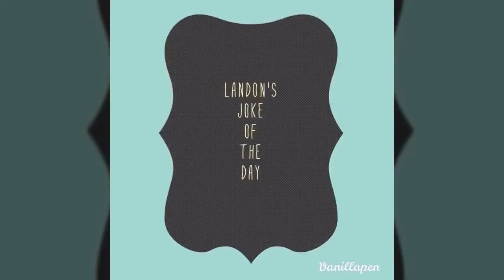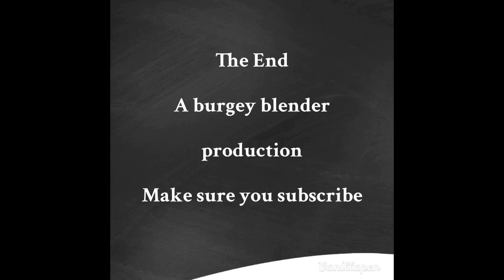The most beautiful thing! Year 2: Episode 19. 5/10/17